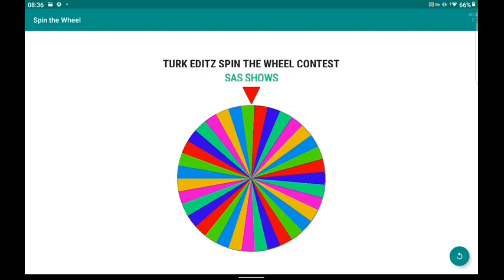TURK EDITZ CONTEST (3) RESULTS